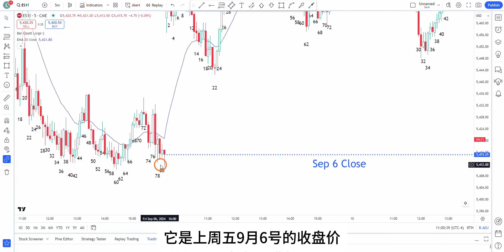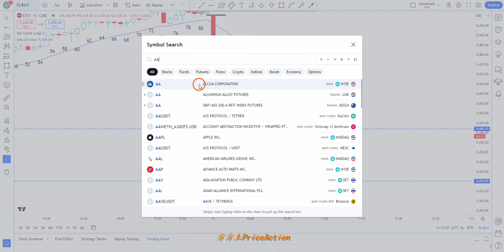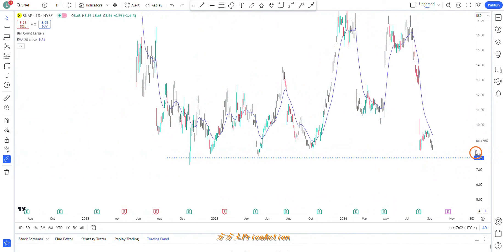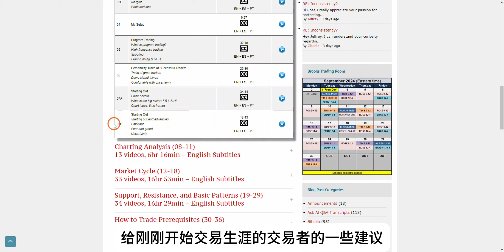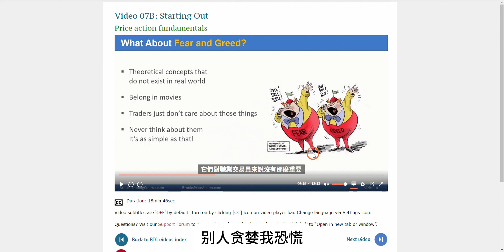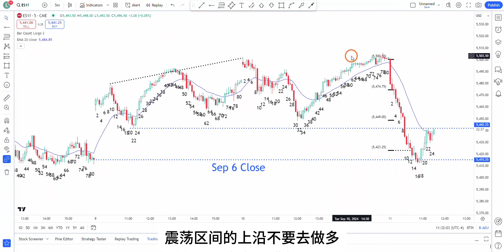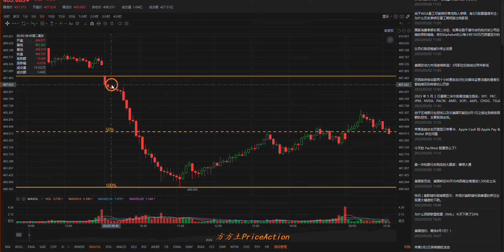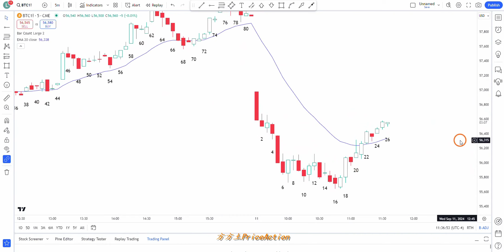【价格行为学】边做边讲(14): 暴跌后的反转；职业交易员知道市场在做什么，所以他们不会有情绪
fa5_k&si=jfsAa65YMkDRPOEv